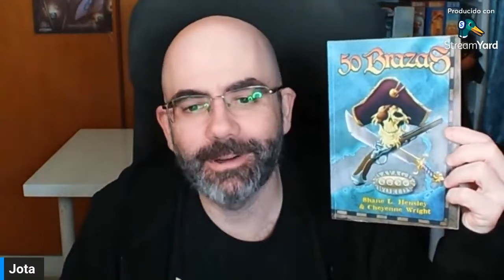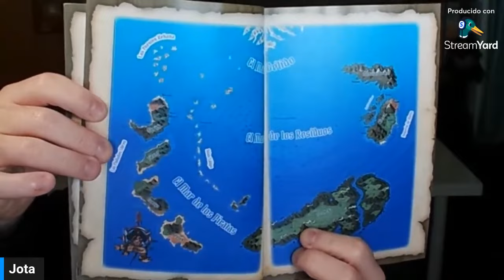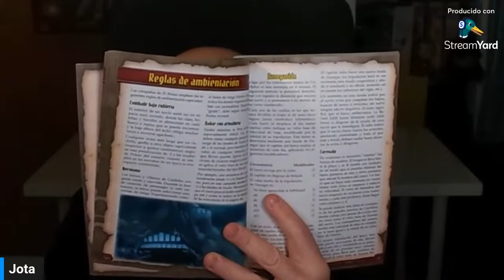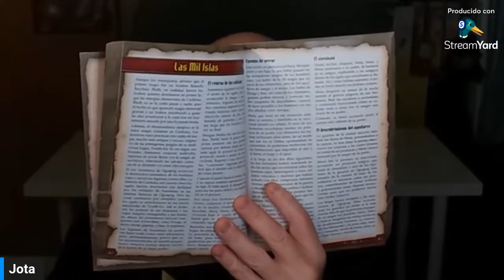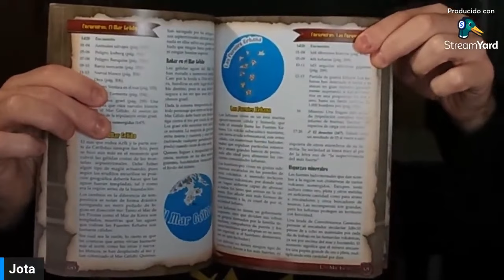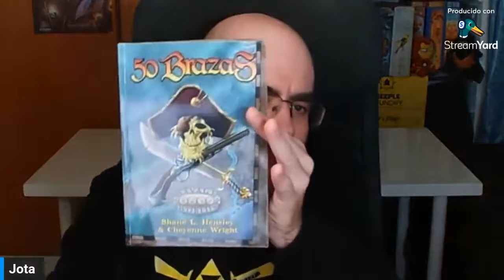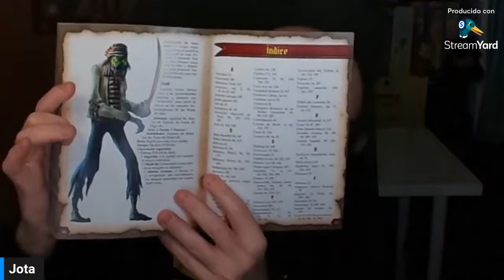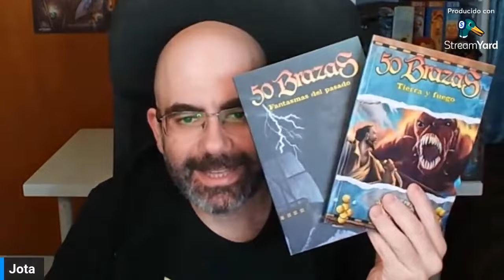50 Brazas - HT Publishers - Videoreseña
- Inicio del Vídeo: 0:00
- Presentación: 0:04
- Contenido del libro: 1:09
- Valoración final: 30:09
- Comentarios en directo: 34:48

Hoy os traemos la reseña de 50 Brazas, la campaña de piratas de Savage Worlds.

Los nativos dicen que se descubrió un trío de brujas practicando la más negra de las hechicerías en la tierra de Ograpog. Las tres fueron juzgadas y sentenciadas por el propio rey Amemnus en persona y se ahogaron con el ascenso de la marea. Pero, con su último aliento, las hermanas lanzaron una horrenda maldición ahogando Caribdus bajo cincuenta brazas de agua de mar.

Poco después comenzaron a llegar, atravesando las brumas de la Tierra, marineros procedentes de la era dorada de la piratería, valientes corsarios y sangrientos bucaneros o piratas. Atrapados en este nuevo mundo, navegan junto con sus extraños habitantes. Hay quien cree que el destino de estos visitantes es derrotar a las Brujas del Mar y salvar Caribdus, pero la mayoría de ellos solo parecen interesados en hacerse con los olvidados tesoros de un mundo ahogado.

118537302